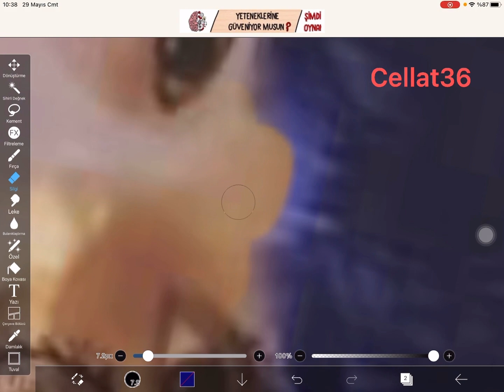Cellat 36 saç boyama